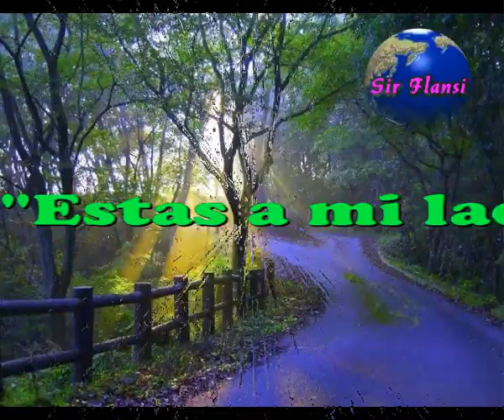Estas a mi lado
Sir Flansi
ES MARAVILLOSO
SABER QUE ESTAS AQUI
CUANDO TE NECESITO
Y SIEMPRE EN EL MISMO SITIO

ES UNA ALEGRIA
SABER QUE YO TE IMPORTO
Y QUE ESTAS SIEMPRE DISPUESTA
CON TU PUERTA SIEMPRE ABIERTA

QUE PUEDO CONTAR CONTIGO
QUE PUEDES CONTAR CONMIGO
QUE AUNQUE EXISTA LA DISTANCIA
VIVIMOS LA MISMA ESTANCIA

ES SIEMPRE UNA SORPRESA
ME HAS CONVERTIDO EN TU PRESA
PARA MI ESTAR CONTIGO
ES EL MEJOR DE LOS CASTIGOS

Y CUANDO DIGO HASTA LUEGO
LE PIDO A DIOS Y LE RUEGO
QUE OTRO DIA VENGA AL VUELO
Y TENER EN MI TU CONSUELO

QUE ESTAS EN TODAS MIS CANCIONES
QUE ERES UNA Y MUCHAS RAZONES
QUE ERES UN SECRETO GUARDADO
QUE SIEMPRE ESTAS A MI LADO